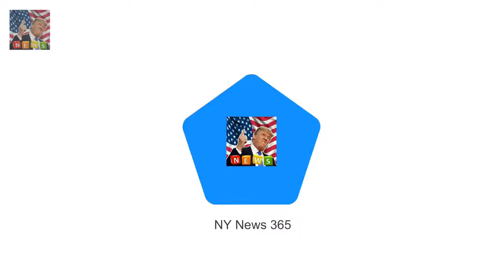Will Harrys forgotten step-sister get a wedding invite? Laura Lopes 40 daughter of Camilla is cl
Laura Lopes 40 daughter of Camilla is close to William and Harry Is married to Calvin Klein underwear model turned accountant Harry Lopes William and Harry jetted in from abroad for the couples wedding in 2006 Daughter Eliza Lopes was a bridesmaid to William and Kate in 2011 Royal fans are eager to know who will make it on to the guest list for the wedding of the year and theres one name that seems a likely shoo-in for an invite even if youve never heard of her

Expert predicts the Scottish title for Prince Harry and Meghan Markle  And as is customary with a: